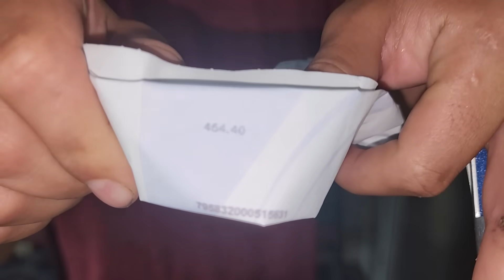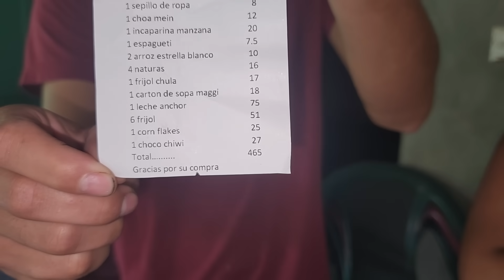NO Te Imaginas LA GRAN BENDICIÓN Que Recibió doña Wendy